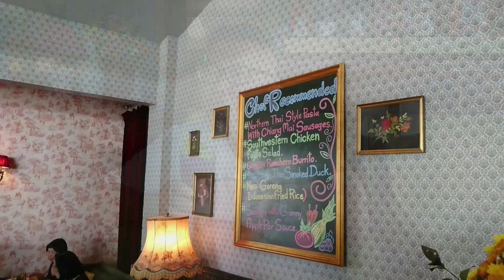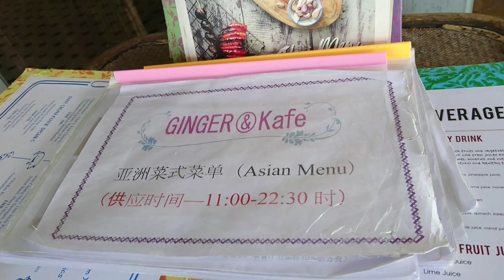清邁有得買有得食薑大屋THEHOUSE – by GINGER